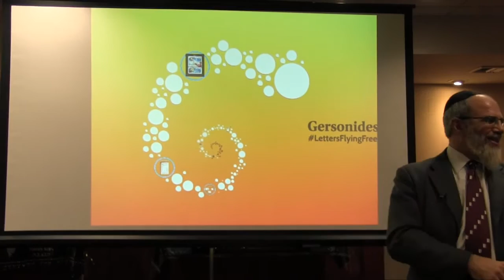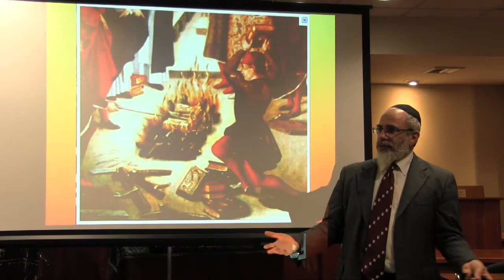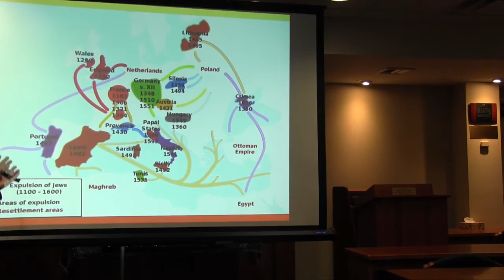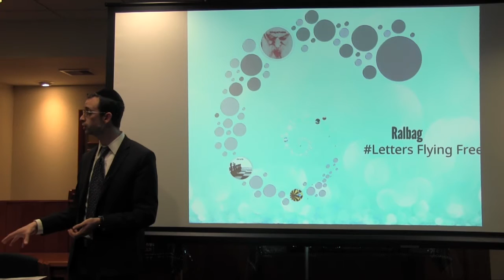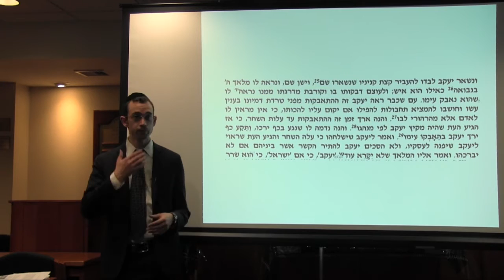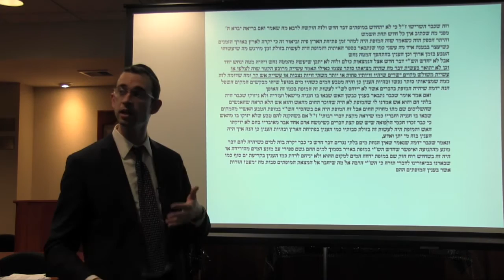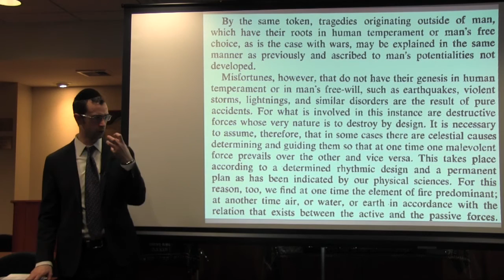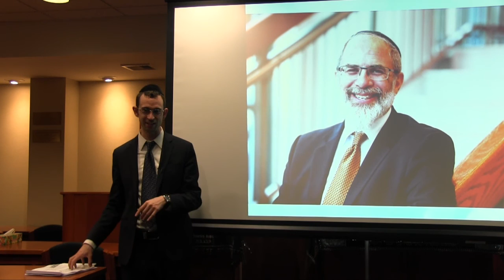Who Was Gersonides? LettersFlyingFree with Rabbi Ya'akov Trump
Also known as Gersonides, Rabbi Levi ben Gershon represented the early synthesis between the burgeoning scientific revolution of the renaissance and traditional Torah study. He differed sharply from predecessors like Maimonides, and his Torah commentary espouses some startling approaches to traditional theological questions. Part VI of the LettersFlyingFree series, team-taught with Rabbi Moshe Teitelbaum and Rabbi Ya'akov Trump.